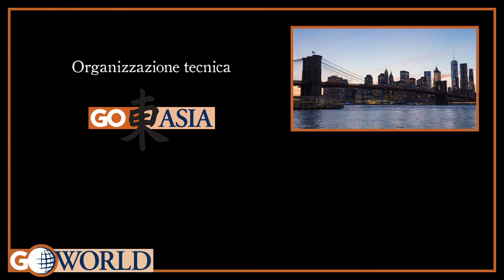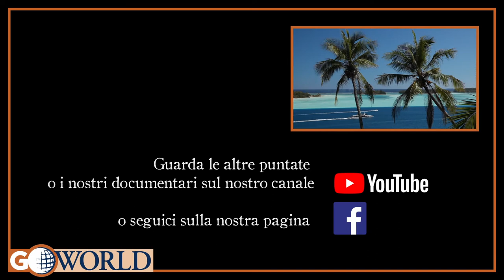Go Asia- TURKMENISTAN |Go World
Il territorio corrispondente all'odierno Turkmenistan è stato abitato fin dall'antichità dalle tribù dei Turkmeni, probabilmente provenienti dai Monti Altai. I primi insediamenti umani nell'area sono databili tra il 7.000 e il 5.000 a.C. In italiano antico era nota come Turcomannia, ovvero la terra dei Turcomanni.

Il territorio fu in seguito conquistato da numerose diverse civilizzazioni. I persiani achemenidi conquistarono il territorio nel VI secolo a.C., Alessandro Magno occupò il Turkmenistan nel IV secolo a.C. Dopo circa 150 anni il controllo macedone finì e nella regione nacque nel 247 a.C. l'Impero partico, la cui capitale fu stabilita a Nisa, a 25 km dalla moderna capitale Aşgabat.I
dee, consigli, itinerario di viaggio per un`esperienza indimenticabile in Turkmenistan.

Scopri tutti i nostri viaggi su misura o tour organizzati con destinazione Turkmenistan